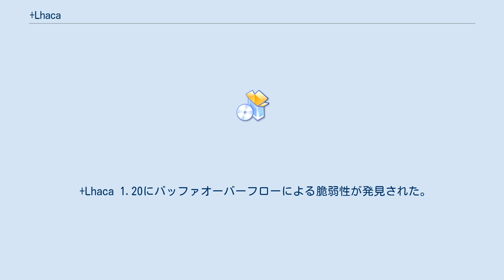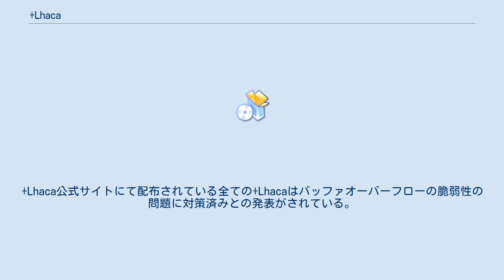+Lhaca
+Lhaca（ラカ）とはMicrosoft Windowsで動作するLhasa系の圧縮解凍ソフトウェアである。
 DLLが不要であり解凍だけでなく圧縮もドラッグ&ドロップ操作で可能となっているため、インストールや使用時の操作が簡素である。
また多くのパソコン関連雑誌、書籍の付録CD-ROMにも収録された実績もある。
 +Lhacaにはいくつかのバリエーションがある。
 +Lhaca 1.20にバッファオーバーフローによる脆弱性が発見された。
これを利用してアタックするLHAファイルの実在も確認されている。
その後、これを対策した1.23が2007年7月13日にリリースされた。
翌日、2007年7月14日に0.7系や0.9系に同様の問題に対策されたバージョン0.76と0.97がリリースされた。
 なおLhaplusにも同様と思われるバッファオーバーフローが存在したが、2007年11月21日にリリースされた1.56ですでに対策されている。
 ^ Symantec Security Response Weblog Beware of LZH ^ Lhaca におけるバッファオーバーフローの脆弱性